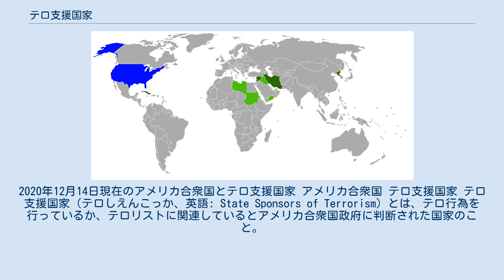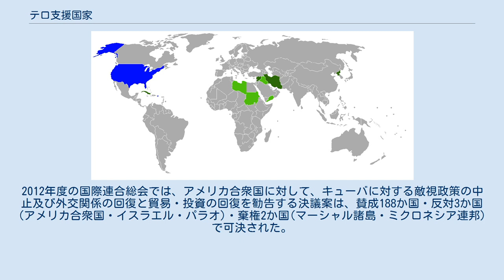テロ支援国家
アメリカ合衆国の国際関係_(1990年-)
2020年12月14日現在のアメリカ合衆国とテロ支援国家 アメリカ合衆国 テロ支援国家 テロ支援国家（テロしえんこっか、英語: State Sponsors of Terrorism）とは、テロ行為を行っているか、テロリストに関連しているとアメリカ合衆国政府に判断された国家のこと。
アメリカ合衆国法典第50編2405条に基づき、国務省が指定を行っている。
1979年12月29日に最初のブラックリストが作成され、以後更新が続けられている。
 アメリカ合衆国の対テロ対策は多岐に渡るが、その対策の1つとしてテロを支援している国家を「テロ支援国家」として指定・明確化し、経済制裁を実施する手法を取っている。
テロ支援国家に指定されると該当国に対するアメリカ合衆国政府の各種禁輸措置がとられ、武器を始めとする輸出入・経済援助に対する規制がかけられる。
また国際金融機関の融資についてもアメリカ合衆国政府が融資に反対するようになる為、その活用も行えなくなる。
 なおアメリカ合衆国法典第22編2656f条において、アメリカ合衆国政府における国際テロリズムの定義が示されており、それに基づき国務省はテロ支援国家の状況も含め、テロリズムに関する調査及び年次報告書の作成などを行っている。
1979年の指定開始以降何度かブラックリストの見直しが行われているが、シリアのみは一貫してリストアップされ続けている（2017年時点）。
 指定の現状図（2020年12月14日時点） 青色：アメリカ合衆国 濃い緑色：現在のテロ支援国家 薄い緑色：過去のテロ支援国家 下記の状況は、2021年1月11日現在のテロ支援国家の情報である。
概して中東・北アフリカ地域のアメリカ合衆国に敵対的な政権が指定されることが多く、過去に同地域以外で指定されたのはキューバと北朝鮮の2ヶ国のみである。
 以下の4か国。
 以下の4か国。
 アメリカ合衆国以外の国の政府・議会は、テロ支援国家という概念や言葉を自己表現としては使用していない。
例えば日本国政府はアメリカ合衆国連邦政府とは異なり、イラン・キューバ・シリア・スーダン・リビア・イラクと国家単位では友好的な外交関係と貿易・投資関係を継続してきた(個人・団体単位では別途経済制裁有り)。
ただし北朝鮮に関しては拉致問題もあり、アメリカ以上に深刻な対立関係にある。
 国際連合総会では、1992年から2012年まで21年連続でアメリカ合衆国に対して、キューバに対する敵視政策の中止及び外交関係の回復と貿易・投資の回復を勧告する決議案が提出され、毎年アメリカとイスラエルが反対し、それ以外の大部分の国は賛成して決議案は採択されている。
2012年度の国際連合総会では、アメリカ合衆国に対して、キューバに対する敵視政策の中止及び外交関係の回復と貿易・投資の回復を勧告する決議案は、賛成188か国・反対3か国(アメリカ合衆国・イスラエル・パラオ)・棄権2か国(マーシャル諸島・ミクロネシア連邦)で可決された。